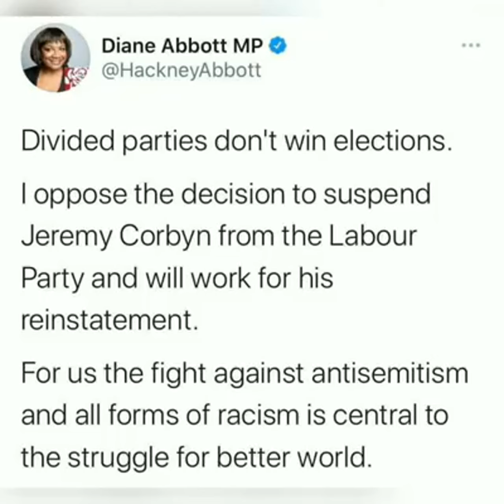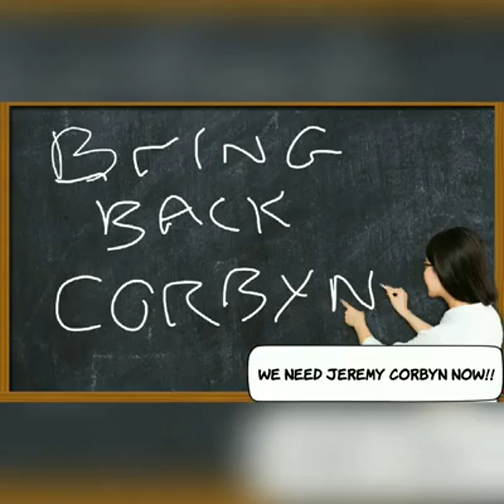Corbyn Crank Video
Crank level: Illuminati